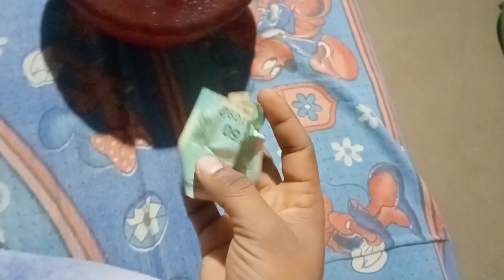iphone কেনার জন্য টাকা জমানো শুরু করলাম 🥰 |vlog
iphone কেনার জন্য টাকা জমানো শুরু করলাম 🥰

my photos and videos.

lots of ❤️💗